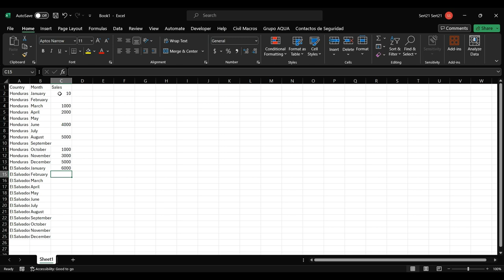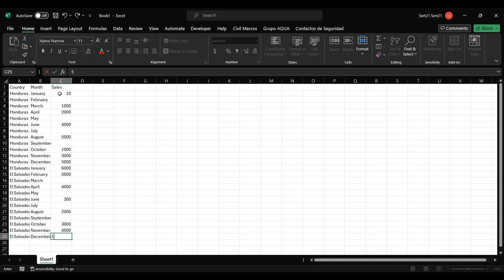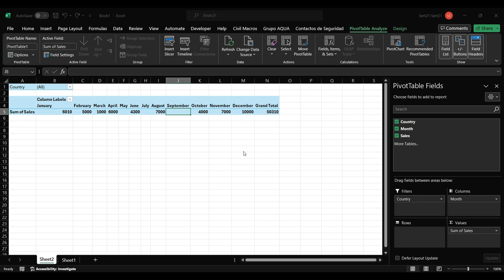Colocar un valor en cada una de las celdas vacías en una columna de una tabla pivote en Excel